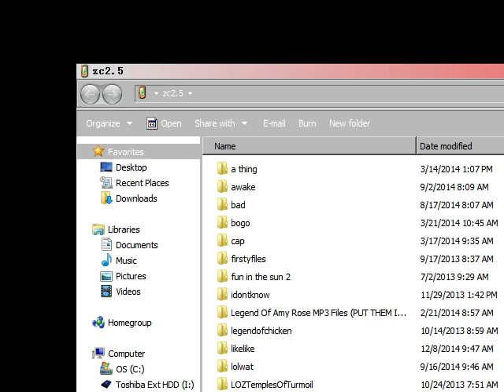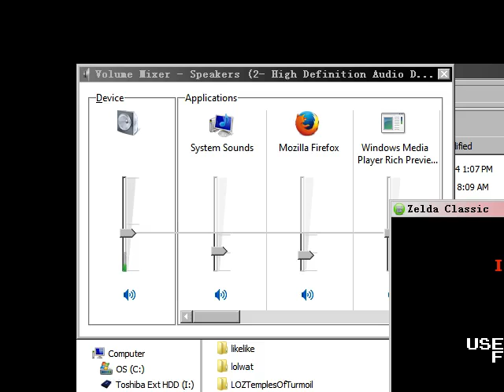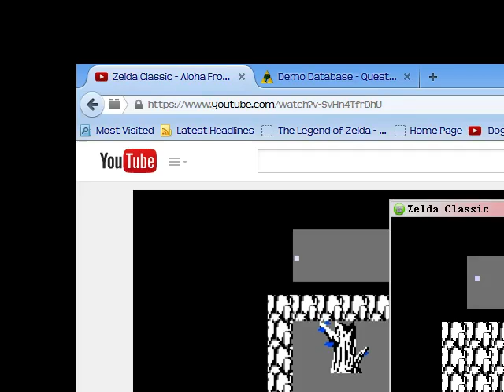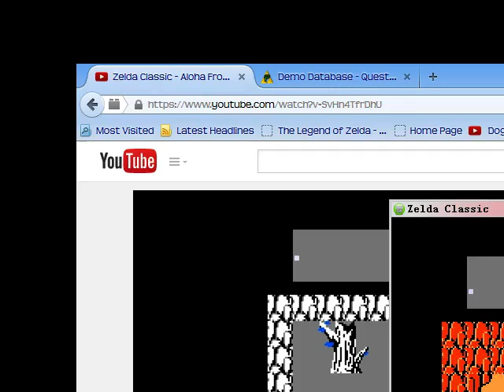let's play aloha from hyrule level 8 a